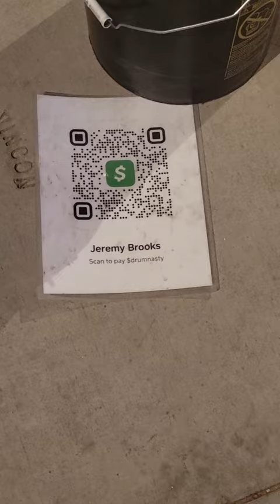Jeremy Brooks Give him some love ya'll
Sidewalk performer Jeremy Brooks captured during March Madness Final Four Phx, AZ 2024